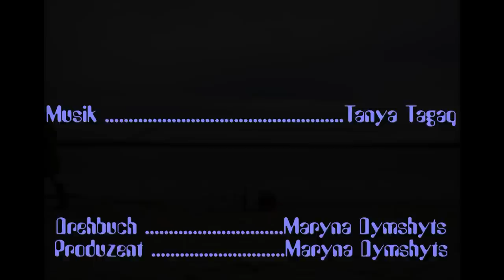Zwei Seiten meines Lebens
Leipzig, 2011